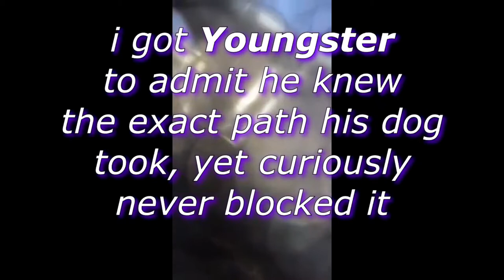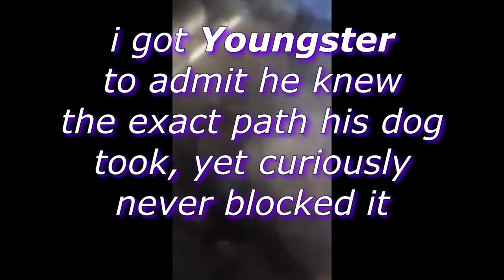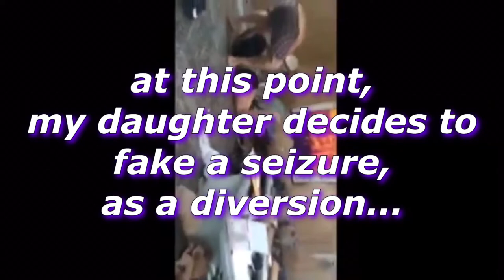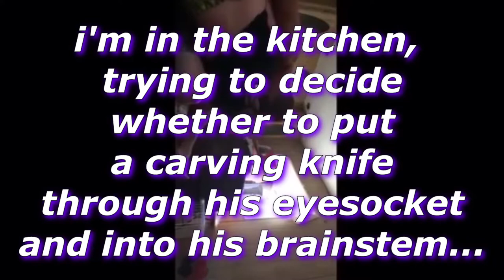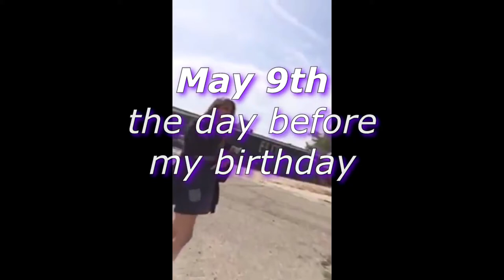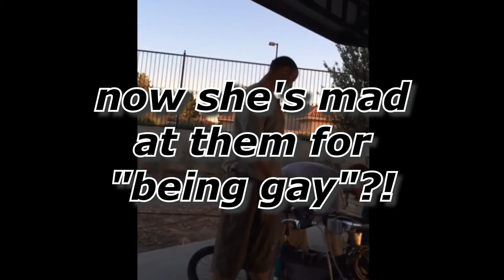HYPNOTIST #5: "Jace the N*zi"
JACE is a hypno-RAPIST.
Is Jace a FEDERAL AGENT?!?

I've documented the existence of a group of men who use drugs and hypnosis to manipulate victims of multiple personality disorder (technically Disassociative Identity Disorder: DID) leading my goddaughter Victoria to literally do their bidding.

Then she wakes up in a different personality with no memory of it…

Also, my best friend five years ago, the only person I regularly talked to in 2016, Angala, told me she woke up in a hotel room - multiple times - without remembering how she got there, nervously refusing to tell me the name of the guy she was with.

But it happened to Victoria!

from Mindswell Films